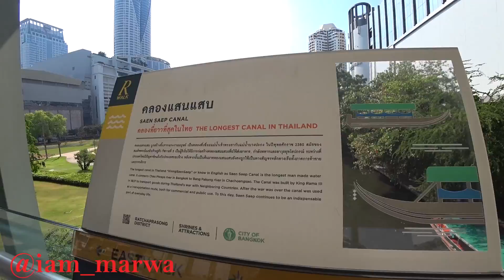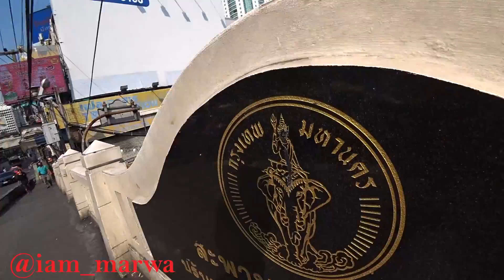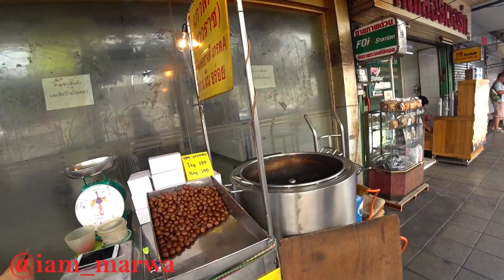Confesses on Tape !!! - BANGKOK THAILAND || iam_marwa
1. DJI MAVIC PRO DRONE ;
2. Canon 70D ;
3. Canon Lens ;
5.SamSung Note 9;
6. SONY FDR X3000 ;
7. OSMO POCKET ;

Espanol aqui